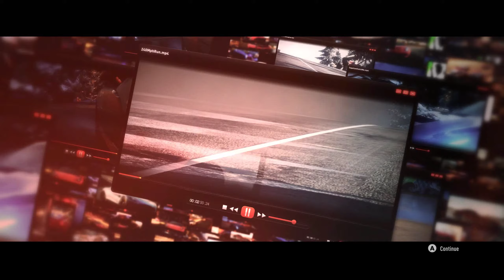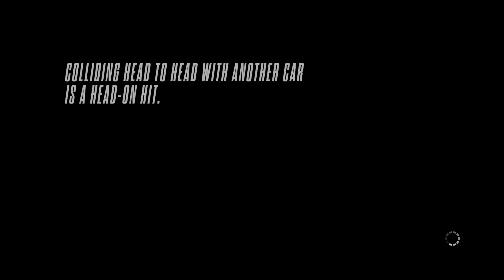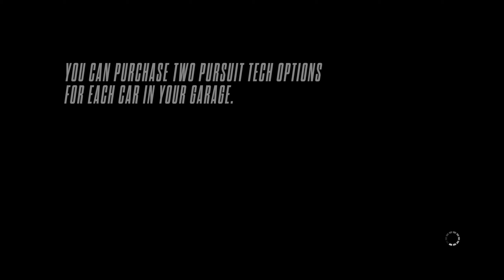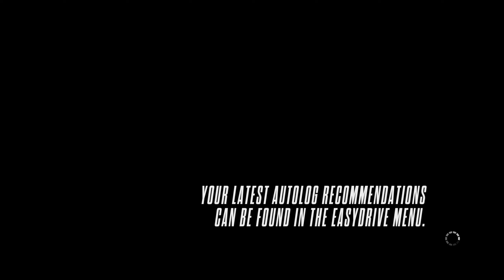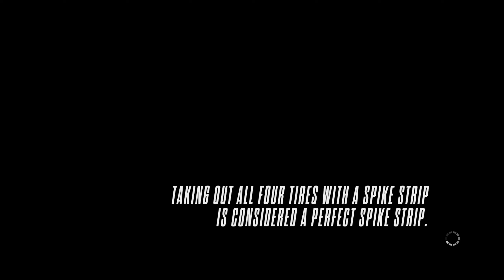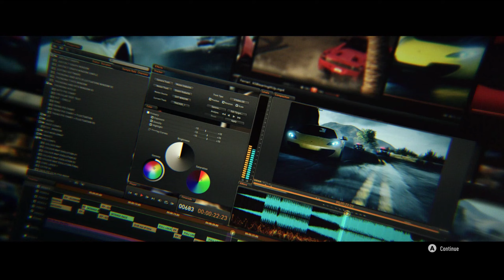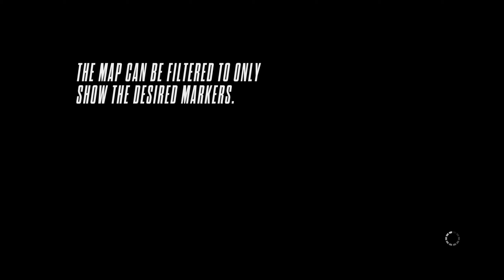Need for Speed - Rivals - Gameplay Video - Chapter 2 & Chapter 3 Part 1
Welcome Everyone on my channel, where you will find several gameplay videos!

I do this as my free-time, so donations are very much appreciated. If you do decide to donate, please remember that they are non-refundable.

🖥️My Pc:
Motherboard: GIGABYTE B650E AORUS ELITE X AX ICE ➡️
Processor: AMD Ryzen 7 7700X 4.50GHz ➡️
Liquid Cooler: DARKFLASH Twister DX360 ➡️  DARKFLASH Twister DX360
Graphic Card: SAPPHIRE PURE Radeon RX 7800 XT GAMING OC 16GB ➡️
Memory: KINGSTON FURY 32GB Renegade RGB DDR5 6400MHz ➡️
Hard drive: WD Caviar Blue 1 TB ➡️
SSD1: Kingston A400 240GB ➡️
SSD2: KINGSTON 500GB NV2 M.2 ➡️
SSD3: KINGSTON 1TB NV2 M.2 ➡️
Computer Case: LCPOWER 715W ➡️
Power Supply: GIGABYTE UD850GM 850W ➡️
Headset: LOGITECH G435 LIGHTSPEED ➡️
Keyboard: HAMA 217819 uRage Exodus 220TKL
Mouse: THE G LAB Kult Oxygen
Deskmat: Own designed
Operating System: Windows 10 Pro

needforspeed needforspeedrivals needforspeedgame needforspeedgames needforspeedgameplay gameplayvideo Welcome Everyone on my channel, where you will find several gameplay videos!

🖥️My Pc:
Motherboard: Gigabyte B360M DS3H ➡️ Amazon
Processor: INTEL Core i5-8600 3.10GHz ➡️ Amazon
Video Card: MSI GTX1050 TI 4GT OC (4GB GDDR5) ➡️ Amazon
Memory: Kingston HyperX FURY 16 GB DDR4 2400MHz ➡️ Amazon
Hard drive: WD Caviar Blue 1 TB ➡️ Amazon
SSD: Kingston A400 240GB ➡️ Amazon
Housing: Zalman Z9 NEO - White ➡️ Amazon
Power: Zalman ZM600-GSII 600W ➡️ Amazon
Mousepad: Urage Rag S ➡️ Amazon
Headphones: GX Cavimanus ➡️ Amazon
Operating System: Windows 10 Pro ➡️ Amazon